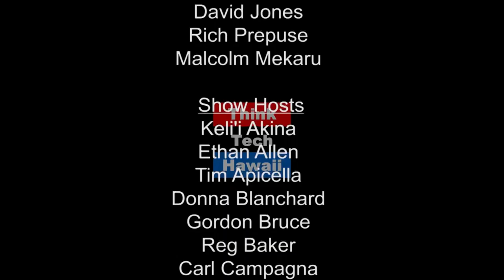Importance of Minutes of Association Meetings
Does your Condominium Association record detailed minutes at each board meeting?  What could be the consequences of not recording detailed board meeting minutes? Steve Glanstein, PRP appears on Condo Insider to explain the importance of minutes of association meetings.